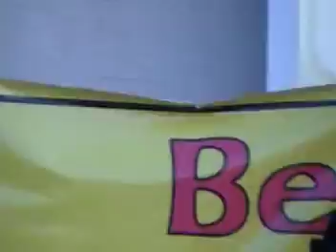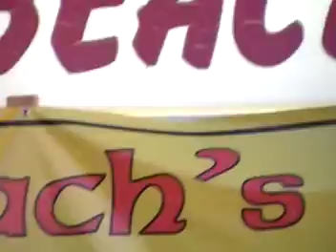LIVE CUTS CONCRETE CONCERT SERIES ORGINAL TUNES LA CARTOON AND 18 WHEELER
The Concrete Concert FALL Series.  Come join us Oct. 13 through Nov. 3. 2011.